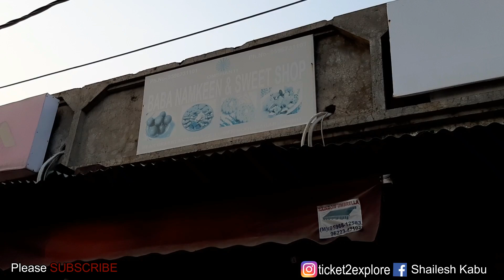Samosa Paneer Wala Babaji Ka| Sara Parivar Mil K Kam Karta hai | Jammu food tour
Hello my YouTube foodie family

Sab Bol Diya Video Mai 😊😊

*Ratings

1 - Poor
2 - Average
3 -Good
4 - Excellent
5- Extraordinary

Detail's

Price
1 Samosa - Rs 10
Pakode 250Gm - Rs 40

Taste
4/5*

Hygiene
3/5*

Timing

12 Noon to 10:30 Pm

Address
Roop Nagar , Jammu

Map Location
Not Available

My name is Shailesh kabu & belong to a small and beautiful city Jammu (J&K India).

 I am food addictive whether it's Veg or Non-veg, halal or Jatka, food have no religion I m very much possessive towards street food & luvs to explore. Whatever will be available to eat  on Streets , Dhaba, Restaurants,  I will explore on ticket2explore😉